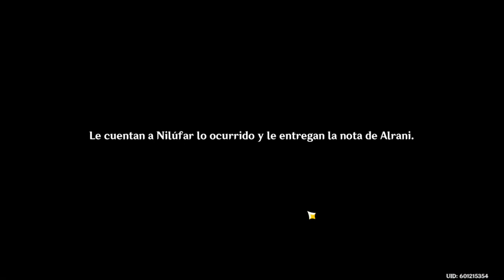Logro Fecha Limite Genshin Impact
Evento Sumeru

Especificaciones de PC:
Procesador: Core i5 2400
Ram: 8gb 833mhrz
Video: GTX 1650 OC PHOENIX ASUS